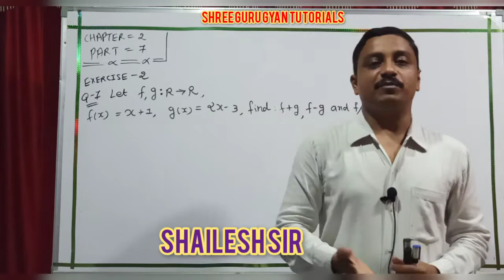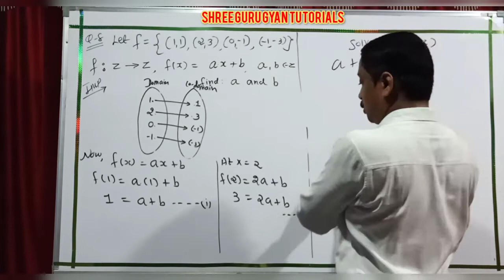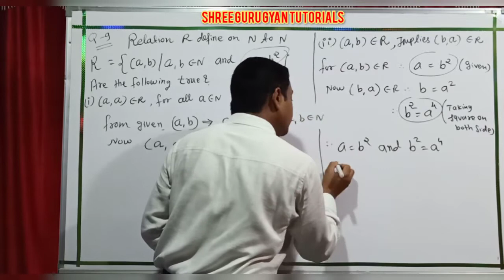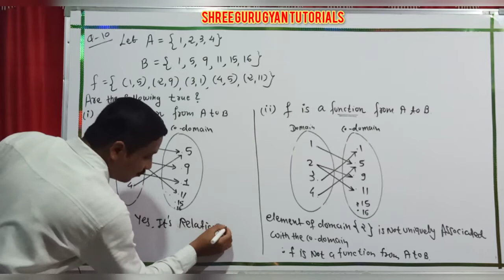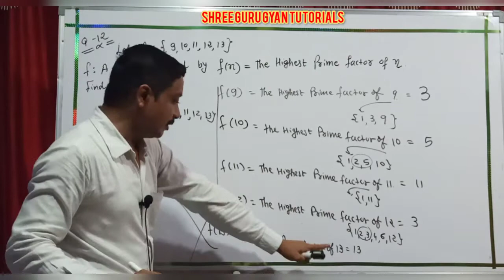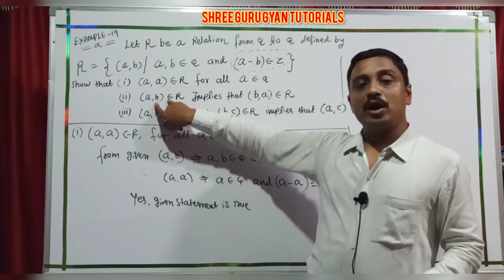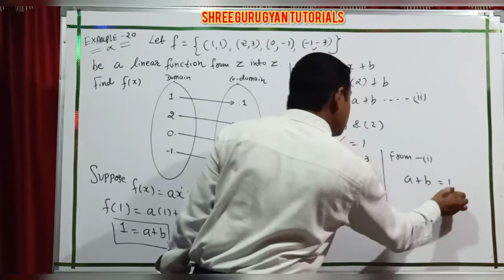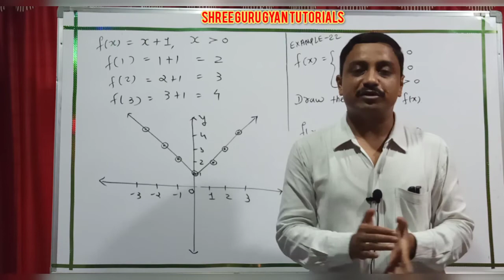EM 11TH CHAPTER 2 PART 7